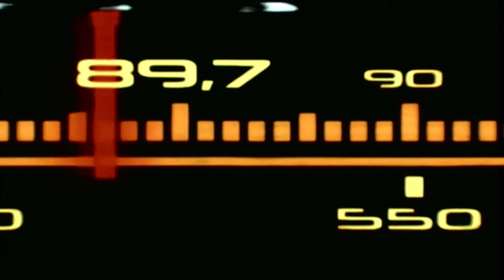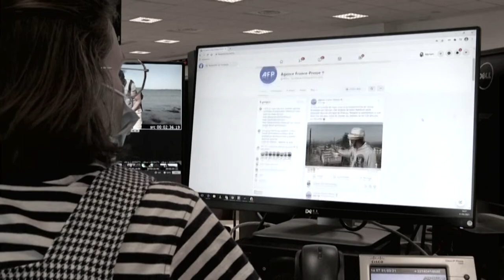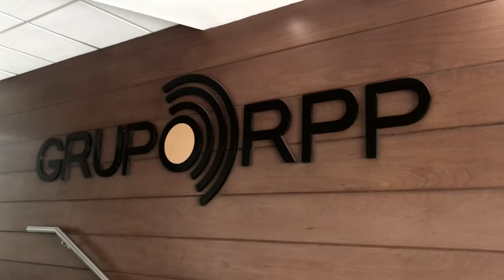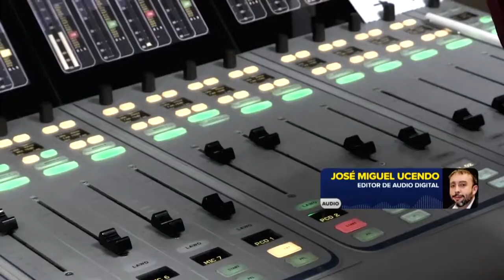RPP la voz de todo el Perú: 58 años de evolución